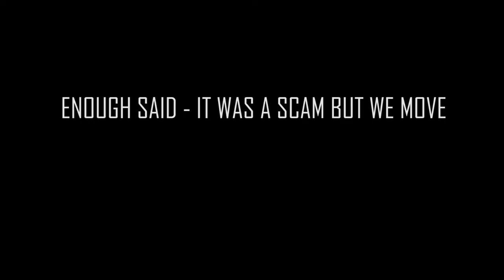My 2020 gratitude vlog - My bittersweet 2020 experience.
In this video, I share my experience of how 2020 went and all the amazing and not-so-amazing things that happened to me.

2020 is the year that we can never forget forever, It changed a lot in the world and it changed a lot for every single one of us.

I had my ups and downs, highs and lows and it affected a lot about my life in a dramatic way. in this video, I am sharing my 2020 experience.